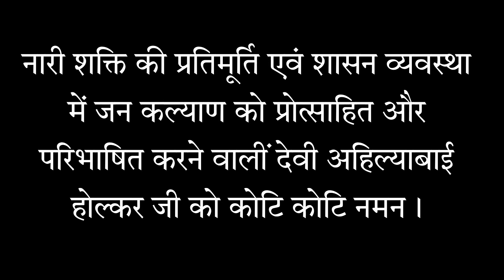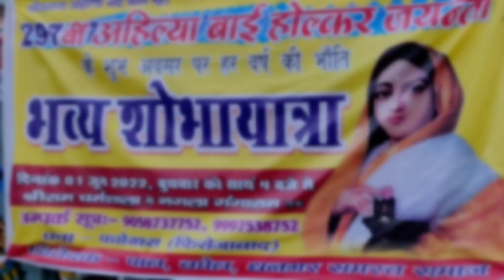लोकमाता अहिल्याबाई होल्कर जी की भव्य शोभा यात्रा पचोखरा !